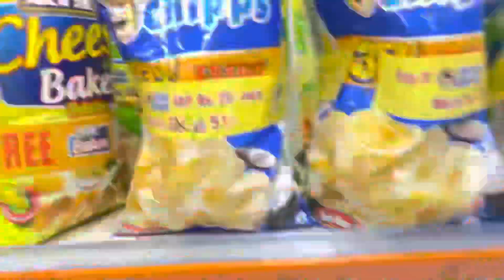ਅੱਜ ਸਾਨੂੰ ਕਿਸੇ ਨੇ gift 🎁 ਭੇਜਿਆ || ਦਮਦਮਾ ਸਾਹਿਬ ਗਏ